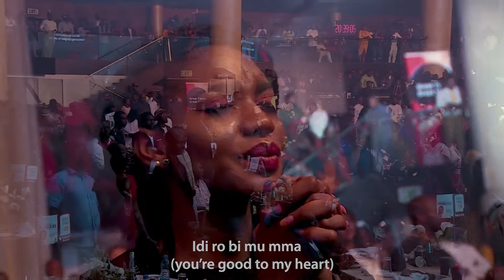TOYA EZE--Tim Godfrey Ft Isreal Houghton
Toya Eze- Tim Godfrey,Isreal Houghton,Toya Eze- Isreal Houghton, Osi Sam